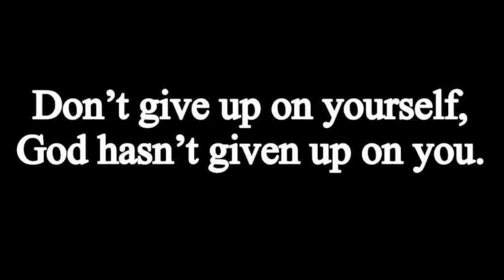I’m Back 😁Happy Dance💃🏻Haul 🛍Walmart Tjmax Aldi A few things from Pittsburgh💛🖤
Hello beautiful people, I’m happy to be back😁I’m doing my happy dance💃🏻😂🤣😂You know im always silly and love to have fun. Also love to dance. I will be talking about a few things that will be changing on my channel. Sharing some cute goodies. Hope you enjoy the video. I missed you all so much & I’m sending hugs n kisses to each and everyone of you. Stay safe and Blessed always 🤗😘❤️🙏🏼